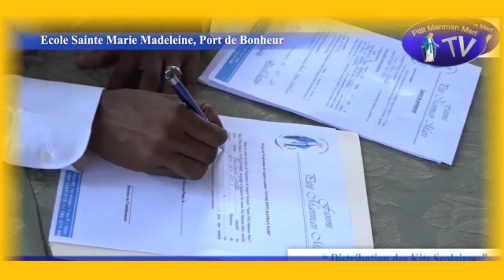Jeudi 6 Octobre 2022 - Moment de Prière à Notre Dame d'Aparecida